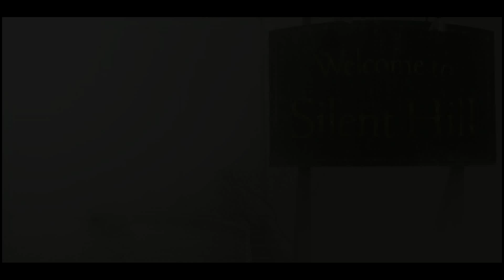Silent Hill-Not Tomorrow (Lisa's Death) Piano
This is the theme that is played in Silent Hill when Lisa dies.  Personally, this is one of the saddest scenes from the silent hill games. I decided to learn this song because I love Silent Hill.

I do not own the intro video and music.
All rights are reserved to Konami.